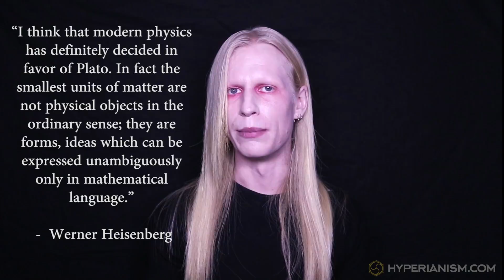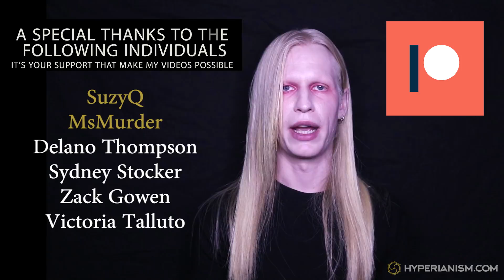Are You Living in a Simulated Reality? - Simulation Theory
Have you ever felt like you were living in a computer simulation, or some kind of movie? That is because existence is something completely different than what you have been led to believe. The universe is an information processing system. It is a self-solving, self-transforming data system.  And much like a computer simulation, it operates through an underlying code. This code is immaterial, it’s not made out of any physical substance. We are here to show you that everything you have been taught to believe is wrong.

Support Morgue:

so that I can continue to create.